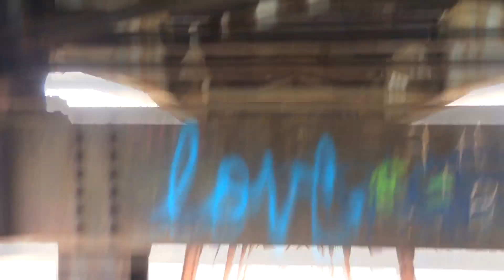HUGE TRAIN BRIDGE PLUS.. RETURN TO THE SUICIDE TRAILS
Daily Random Vlog #603 - Random Brother and I go explore more of the Suicide Trails and a HUGE TRAIN Trestle. Join us for this Muddy Explore!